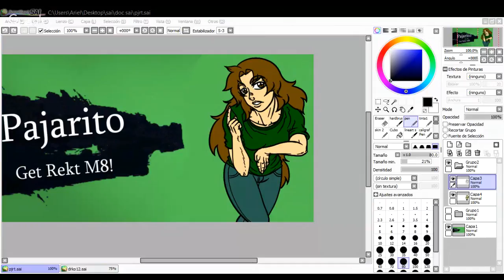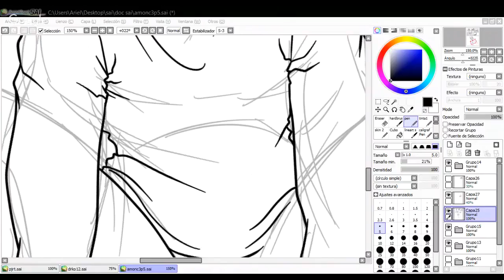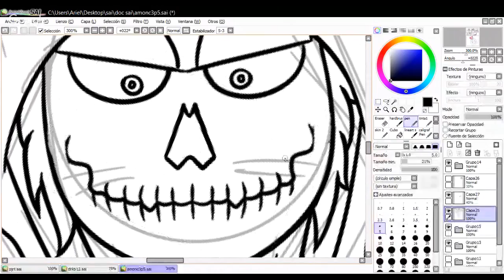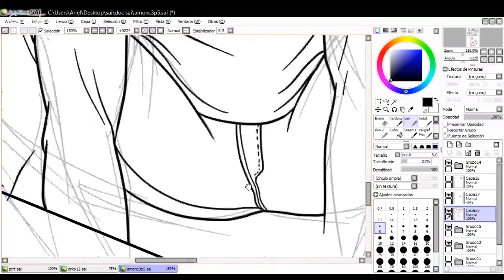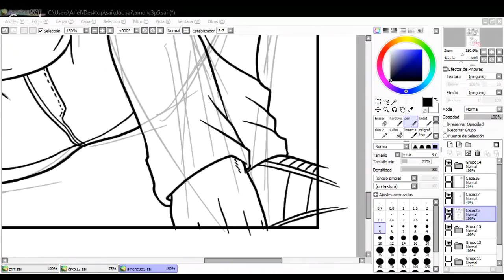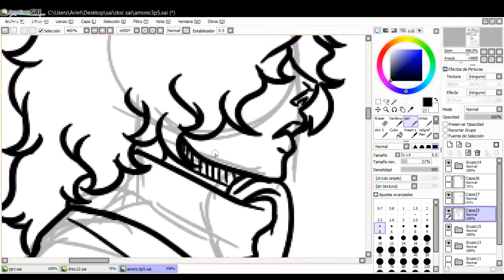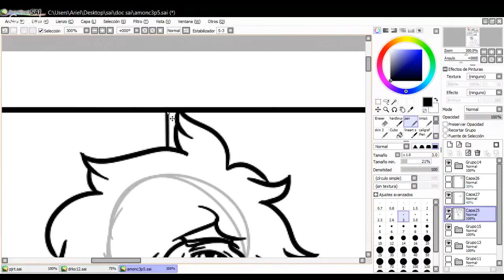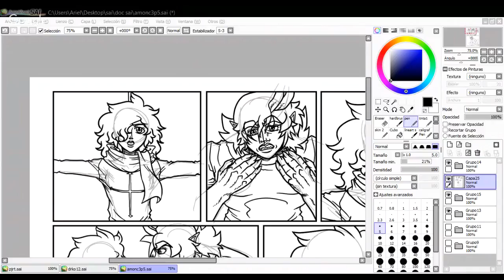Recibiendo el mes del terror alv